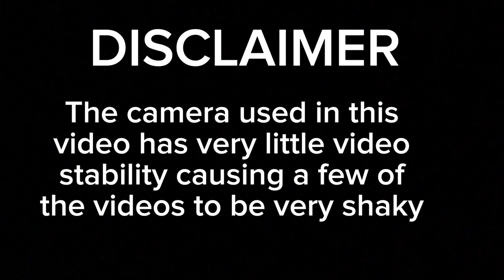(HD) Chinese Nanchang CJ-6 Aircraft Full Demonstration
In this video you will see a full demonstration of a  Chinese Nanchang CJ-7 trainer aircraft at the 2024 Great Texas Airshow in Randolph Air Force Base. The airplane is a 1960’s Chinese Air Force primary trainer plane.

Filmed on Sunday April 7th 2024

Due to my camera’s lack of good video stability a handful of videos are really shaky.